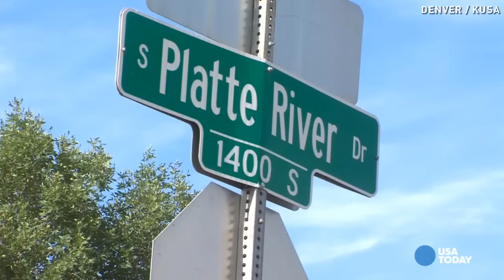Dog with muzzle taped shut saved by good samaritan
Carl Allen said the 8-month-old German Shepherd was so scared when he and a friend found it on the side of the road, it tried to get away even though its legs were also taped together.